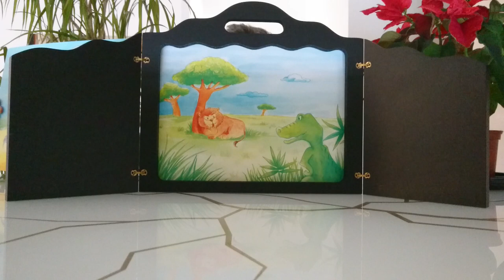Le crocodile qui n'avait pas de dents - Kamishibaïs Éditions©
Lecture du kamishibaï : Le crocodile qui n'avait pas de  dents
► Sur les berges du fleuve Kikoulou, vivait le plus triste des crocodiles : au petit-déjeuner, au déjeuner, au dîner, il ne mangeait que des purées ! Pourquoi ? Car ce crocodile n'avait pas de dents. Il demanda alors aux animaux de la jungle de lui donner chacun une dent, en échange d'une promesse : il ne les mangerait jamais ! Mais était-ce une promesse bien raisonnable, pas si sûr...

- Thème : entraide et solidarité, respect de la parole donnée, les animaux de la savane
- Auteure : Christelle Huet-Gomez
- Illustratrice : Isabelle Gribout